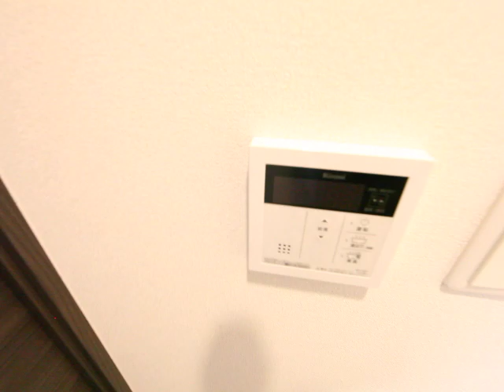ディアレイシャス浅間町ステーションフロント 1001号室 内装動画